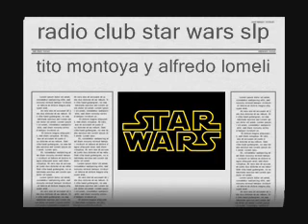Club Star Wars SLP Programa radio 1 parte 1 podcast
radio star wars slp, programa corte y queda , tito montoya y alfredo lomeli platican los inicios de la saga y todo lo que existe alrededor de las preculelas de star wars.. parte 1